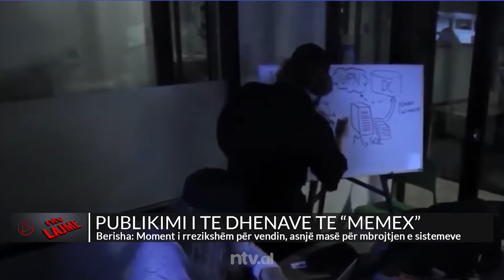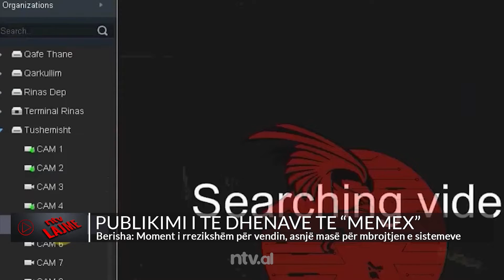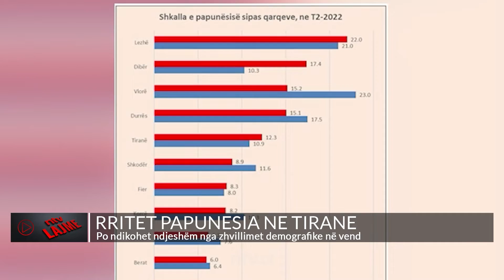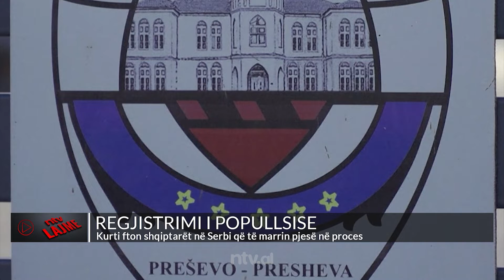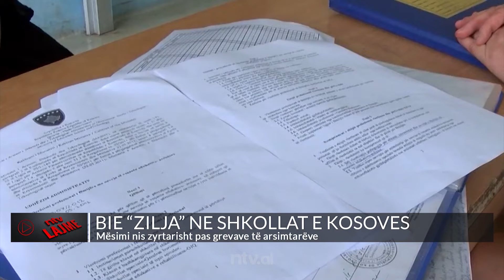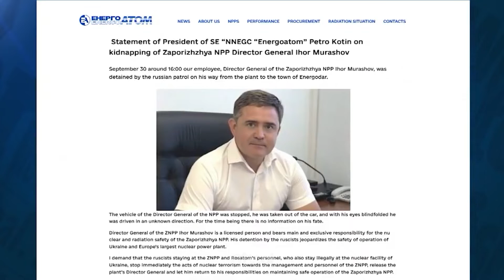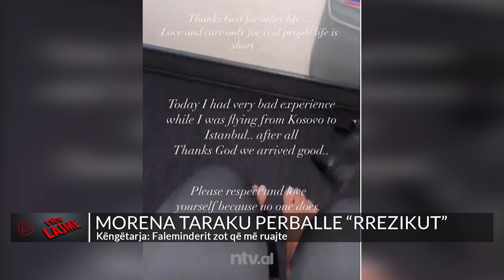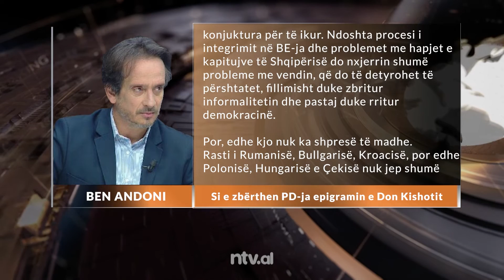EDICIONI INFORMATIV/ PUBLIKIMI I TE DHENAVE TE “MEMEX”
👉 PUBLIKIMI I TE DHENAVE TE “MEMEX”
👉 SONILA QATO PERFUNDON NE SPAK
👉 SHMANGEN AKSIDENTIN POR E MOREN PENG
👉 SHTOHEN ME 15.9% TE ARDHURAT NE VEND
👉 RRITET PAPUNESIA NE TIRANE
👉 TETORI ROZE
👉 PEDAGODET PROTESTE ME 5 TETOR
👉 REGJISTRIMI I POPULLSISE
👉 BIE “ZILJA” NE SHKOLLAT E KOSOVES
👉 BUGAJSKI: ABAZOVIÇ ZHGENJEU BE DHE SHBA
👉 ZGJEDHJET NE BULLGARI
👉 RREMBIMI I SHKENCETARIT
👉 SHBA: RUSET PO ARRATISEN NGA FRONTI
👉 VATIKANI: TE NDALET LUFTA
👉 VDEKJET MISTERIOZE NE HOLLYWOOD
👉 MORENA TARAKU PERBALLE “RREZIKUT”
👉 SHEIKET E KATARIT “SYTE” NGA ESPANYOLI
👉 ARBITROI NJE NDESHJE TE SERISE A
Për këto dhe më tepër, ndiqni 👇 👇 👇
🔴EDICIONI I LAJMEVE NTV.AL

𝐀𝐮𝐭𝐨𝐫 : NTV